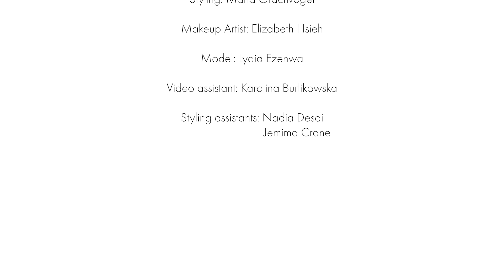Maria Grachvogel | CONTINUUM 2021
Maria Grachvogel | Fall Winter 2021/2022 (CONTINUUM 2021) | Fashion Film in High Definition. (Widescreen - Exclusive Video/1080p - LFW/London Fashion Week)